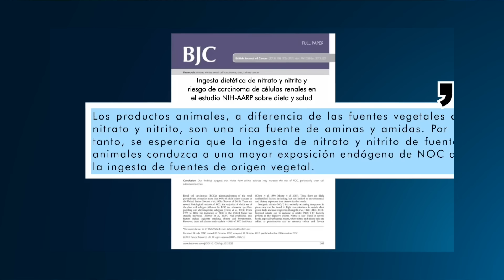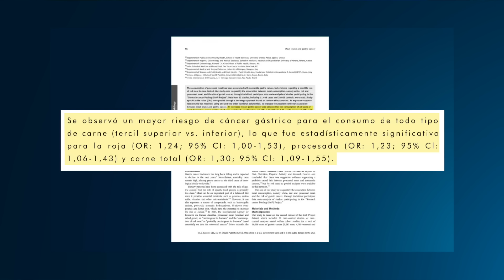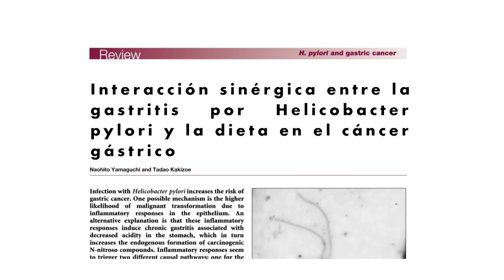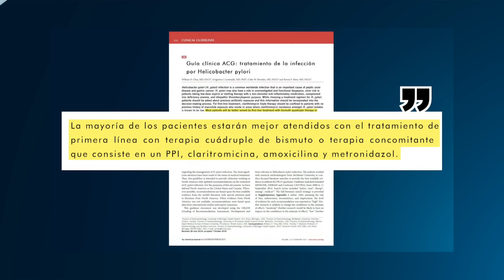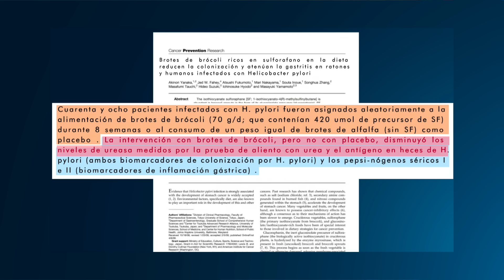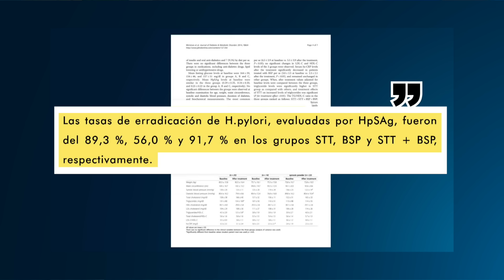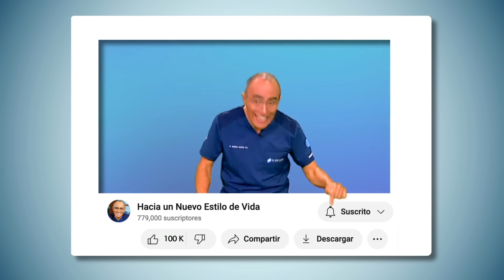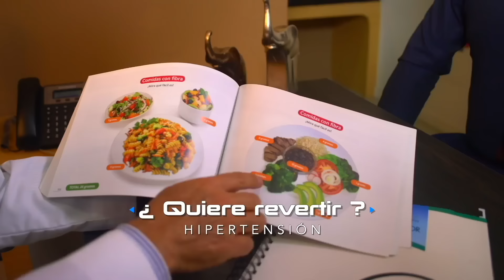Descubre el Alimento Capaz de Combatir el Helicobacter Pylori: Guía para una Cura Definitiva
En este video revelador, te llevamos a través de un viaje informativo sobre el Helicobacter pylori, una bacteria que puede causar problemas estomacales serios y cómo un alimento específico tiene el potencial de superar esta infección. Aprenderás todo sobre la bacteria Helicobacter pylori, desde cómo se alimenta hasta los síntomas que provoca y las opciones de tratamiento disponibles.

Profundizamos en la investigación detrás de la bacteria Helicobacter pylori, explicando cómo este microorganismo se aloja en el estómago y las complicaciones que puede causar si no se trata adecuadamente. Además, discutiremos un enfoque dietético sorprendente que podría ofrecer una cura definitiva para aquellos que luchan contra esta infección.

Este video es esencial para cualquiera que busque entender mejor el Helicobacter pylori, sus síntomas, y especialmente para aquellos en busca de opciones de tratamiento alternativas. Con un enfoque en la prevención y la cura a través de la alimentación, te mostraremos cómo un cambio en tu dieta puede ser un poderoso aliado en la lucha contra el Helicobacter pylori. No te pierdas esta guía completa para combatir una de las infecciones bacterianas más comunes del estómago.